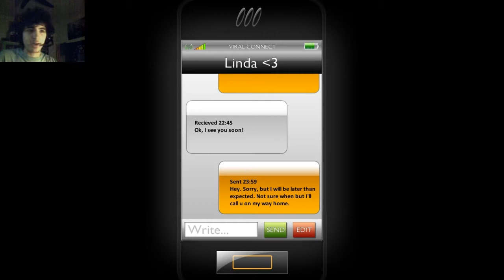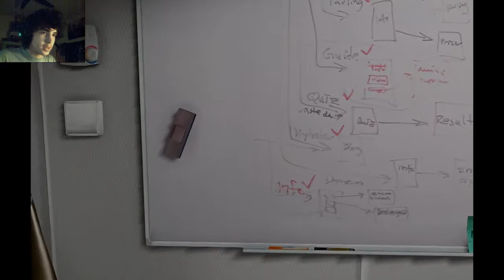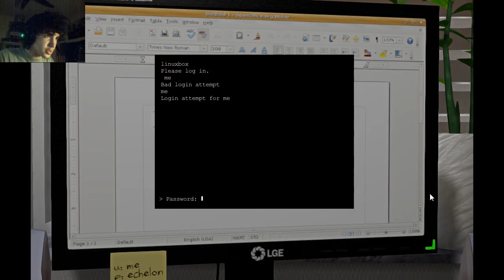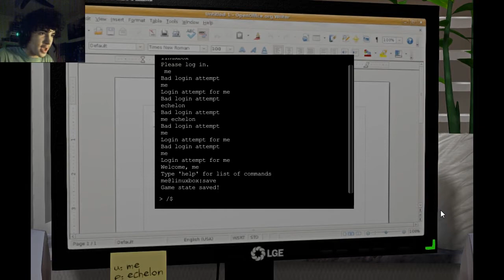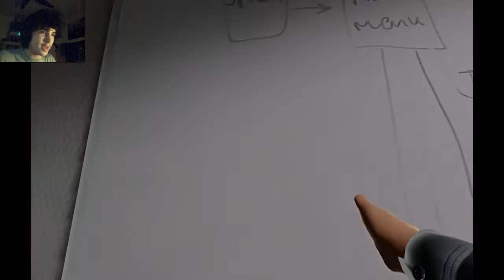One Late Night - JUST AN ORDINARY NIGHT AT THE OFFICE |PART 1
S'up YouTube !

SimonR here!

Welcome to the office.This is just an ordinary night at work.
To be honest...Is it really...?